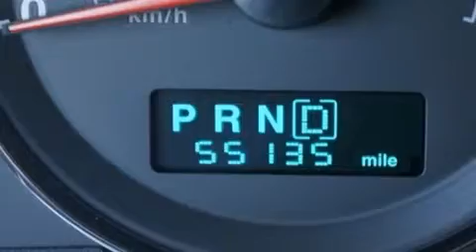2007 Jeep Grand Cherokee Dallas TX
We've been honored to serve the Dallas TX area , we promise that your experience at our dealership will exceed your expectations ! Year : 2007 Make : Jeep Model : Grand Cherokee Engine : 3.7 Trans . Dallas , TX 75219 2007 Jeep Grand Cherokee Dallas TX